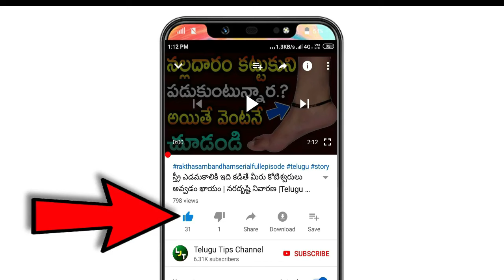గుడ్ న్యూస్ కుప్పకూలిన బంగారం